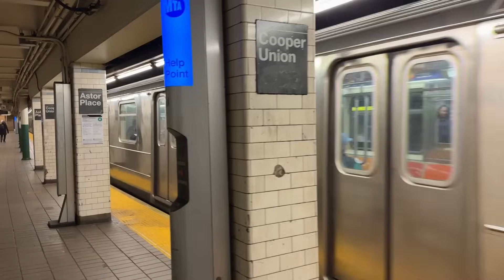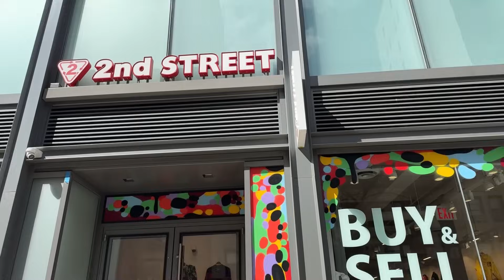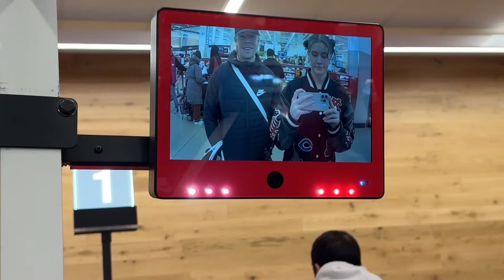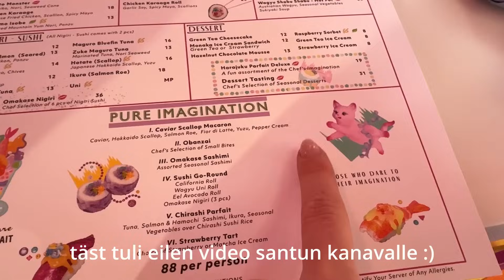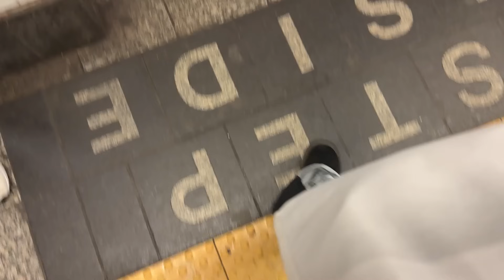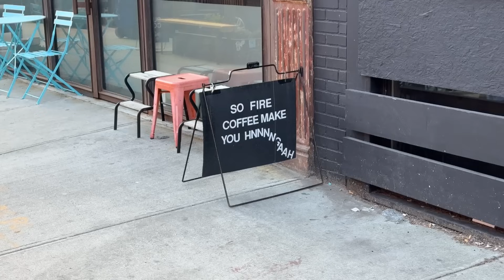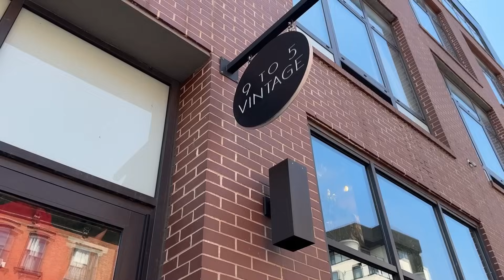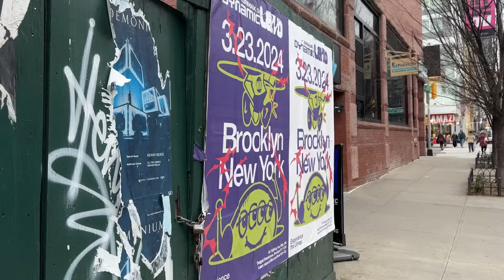Asutaan kuukausi NEW YORKISSA - Jakso 2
Asutaan kuukausi new yorkissa ❤️ meilt tulee täält paljon videoita!! (yritän joka ma ja ke) tän videon editoi makkeonmies 😍

tt: @helmerstiktok